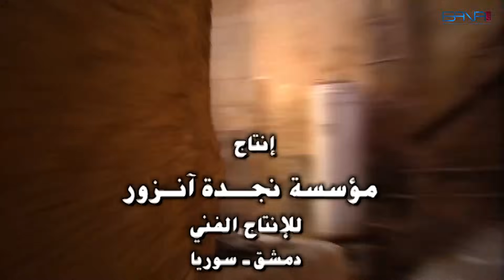مسلسل ممرات ضيقة - الحلقة 13 الثالثة عشر كاملة HD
ممرات ضيقة إنها حكاية المرأة التي تجبر على الاندفاع في الطريق الموصل أخيرا إلى ما خلف القضبان، لتدفع ثمن أخطاء ارتكبتها، لم تكن وحدها المسؤولة عنها، إنها الممرات التي تضطر المرأة لسلوكها بضغط من الرجل سواء أكان أبا أو زوجا أو حبيبا أو أخا، ممرات ندفع فيها المرأة من الظهر لدخول في دهاليزها المتشعبة، ومن ثم نقول إن المرأة شر كلها، فهل الحقيقة كذلك.